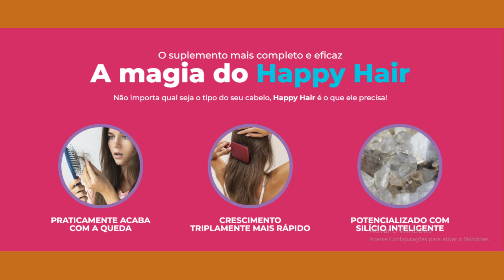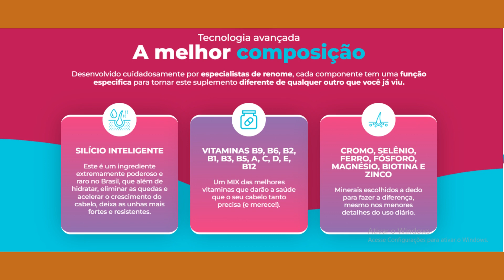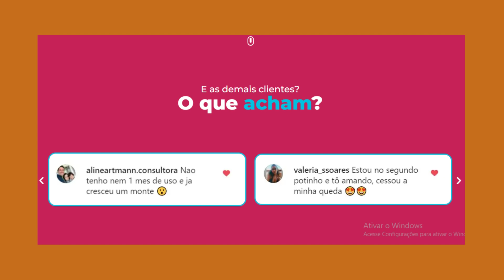ANALISE A VITAMINA CAPILAR DA Happy Hair - HAPPY HAIR! VALE A PENA?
Depiladores e bardeadores kemei
Depilador removedor eletrico
Depilador, Aqua Deluxe Plus
Kit Para Depilação Sistema Roll-On, Depil Bella
Limpeza Facial Garnier Uniform
APARADOR E DEPILADOR DE PELOS FEMENINOS

DESCRIÇÃO

Reviews de produtos mais vendidos e pesquisados nas rede de informação digital,   você procura  acha tudo que pode comprar ou vender,  uma avaliação e pesquisa em procura de produtos eficientes, duráveis com garantia na nota fiscal, dando segurança ao cliente é confiabilidade na sua decisão que foi a escolha certa de nós procurar em nosso canal shopp-tree, agradecemos sua escolha pelo nosso serviço de marketing digital e entretenimento em nossos vídeos que resolve suas duvidas  na escolha de sua comprar em nossas mãos. Obrigado. Este canal de produtos analisa e mostra os melhores produtos nos mercados eletrônico digital e físico ...
As descrições dos produtos em vídeo shorts que você tem pouco tempo para assistir são um dos itens importantes que fazem os consumidores se sentirem seguros
 Conclua a compra ou não precise devolver os itens adquiridos. Já que você não pode processar o produto,
 O comércio eletrônico precisa fornecer todas as informações detalhadas sobre tamanho, cor, função, etc.
 Por meio de importantes recursos de imagens e texto. Para evitar esses obstáculos às vendas de comércio eletrônico, aumente o interesse do cliente nos produtos e melhore a capacidade de pesquisa
 No site do mecanismo de busca da Internet, a descrição do produto deve ser inspiradora, atraente e interessante.
Algumas dicas podem ajudar nessa tarefa, que parece simples, mas pode exigir muito tempo e esforço dos profissionais que cadastram produtos na loja virtual. eles são:
informações detalhadas na descrição do produto
Esta é a parte mais óbvia da descrição. Não importa qual seja o produto, você precisa descrever todas as suas funções relacionadas, como:
Dimensões (altura, largura, comprimento e profundidade sempre em centímetros);
Peso (gramas ou quilogramas);
Textura e cor;
Durabilidade e resistência;
E quaisquer outras características que possam ser importantes para o consumidor entender se ele está comprando o que realmente precisa.
Se o produto tiver muitas informações técnicas, a descrição se tornará tediosa e longa.
Para evitar esse problema, mas ainda informe os consumidores que desejam informações mais detalhadas
A descrição do produto pode conter um link para o site oficial do fornecedor, onde haverá informações completas sobre o item.
Como aprender a fazer vídeos e divulga los com o  curso ranqueamento do pulo do gatos do prof. Erivelton Guimarães, visite o site, sem compromisso, só por curiosidade é uma plataforma incrível, você vai ficar admirado com muitos conteúdos eficientes esta no link abaixo.
Espero muito que gostem do vídeo, e peço para que assistam o vídeo até o final, para me ajudar 🙏🥰